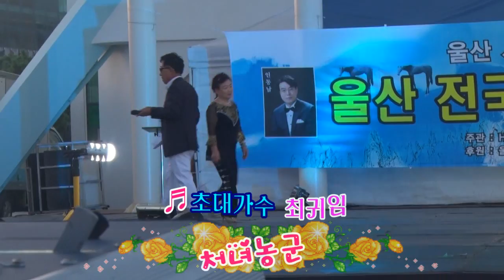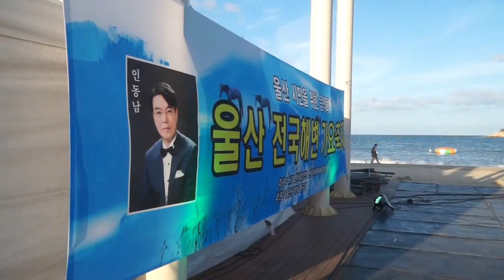초대가수/최귀임/처녀농군,당신편/제2회 울산 전국해변가요축제/영상감독 김복만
구독을 눌러 주시면 많은
좋은정보 노래 영상을
공유합니다.